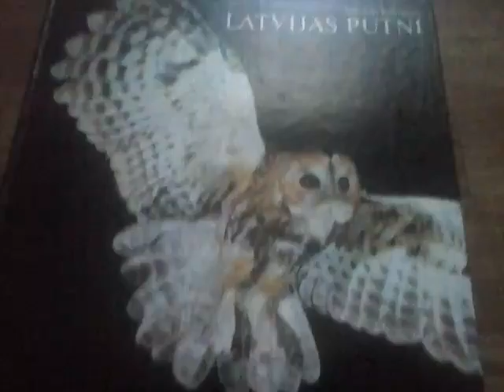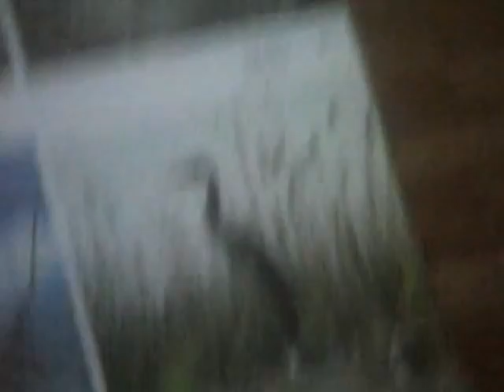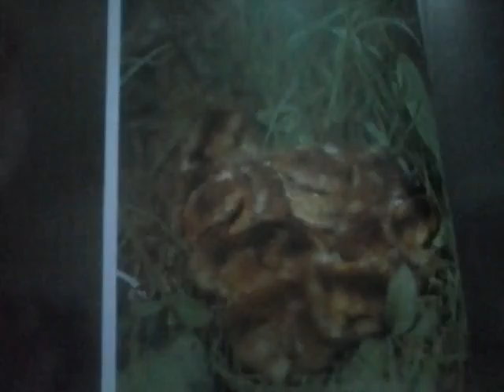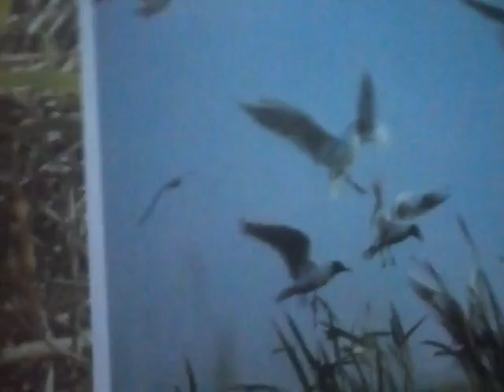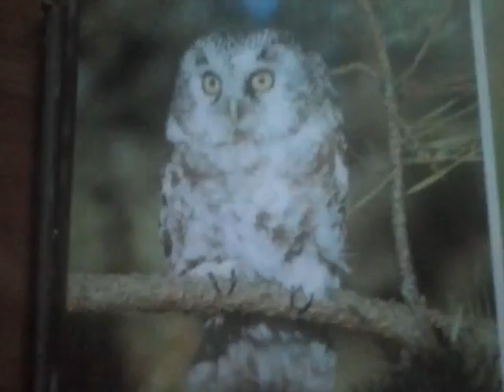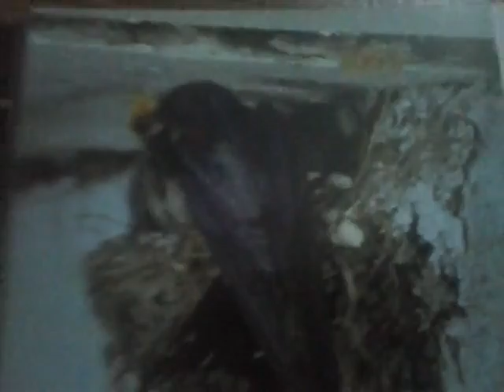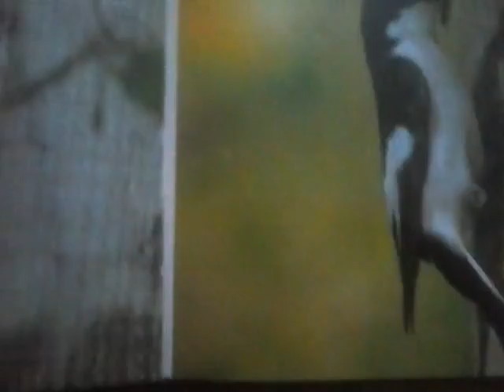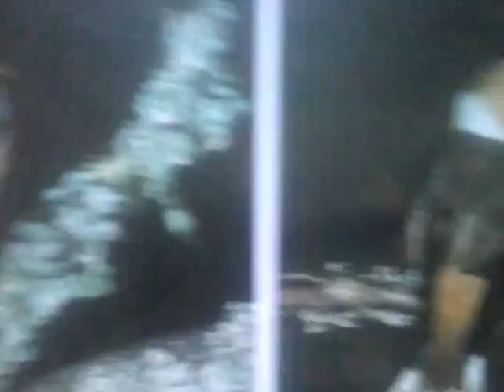Latvijas Putni Viesturs Klipins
Latvijas Putni